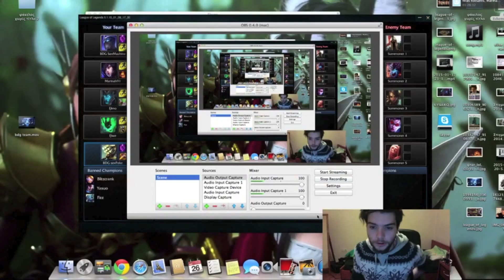LG: Master Yi Goes Crazy !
Here is our first video . ! Yi goes crazy ! Thanks for all !